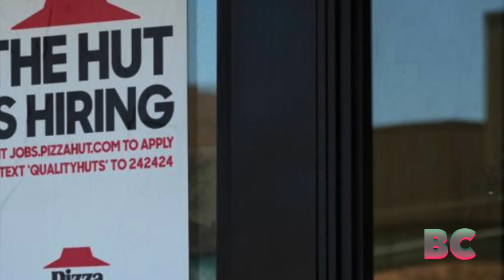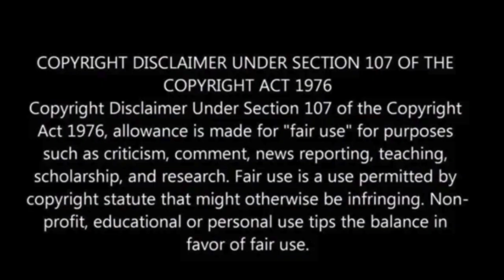U.S. economy added just 12,000 jobs in October, impacted by hurricanes, Boeing strike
Job creation in October fell to its lowest level since late 2020, with nonfarm payrolls increasing by just 12,000, far below expectations of 100,000.

The unemployment rate held steady at 4.1%, and a broader measure of unemployment remained unchanged at 7.7%.

The Bureau of Labor Statistics noted the Boeing strike likely accounted for a loss of 44,000 manufacturing jobs, while hurricanes Helene and Milton impacted the labor market, though their exact effects were unquantified.

Average hourly earnings rose by 0.4%, aligning with estimates.

Despite the disappointing jobs report, financial markets reacted positively, with expectations of an interest rate cut from the Federal Reserve next week, CNBC has reported.